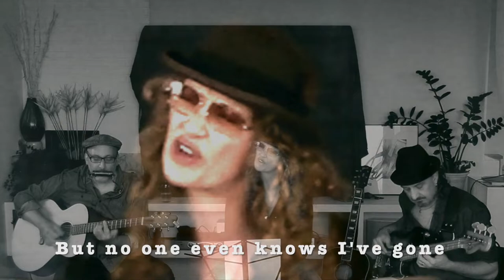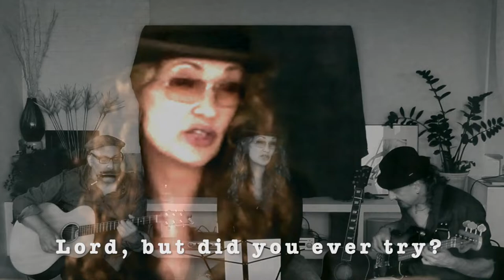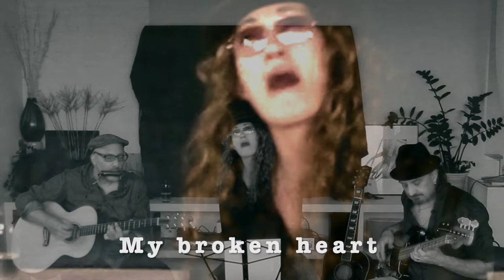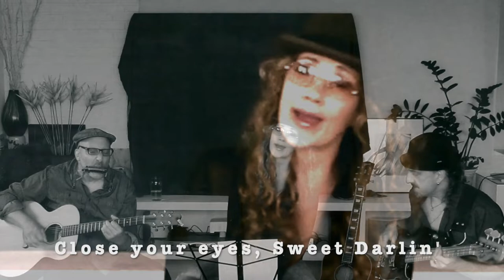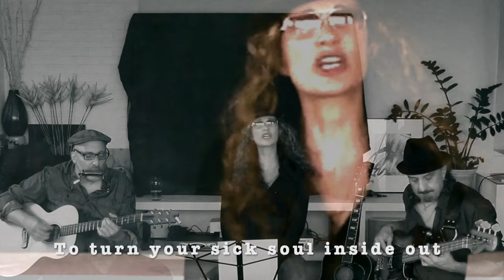Dana Fuchs | Home Is Where The Hatred Is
Here’s one I did from the last Live Stream Show written by Gil Scott-Heron in 1971. While the lyrics are still all too relevant today,  I find hope in this song that we are finally on the verge of long overdue change. Also you can see the bassist thanks to another camera angle and If you’re wondering where the ever present tambourine is coming from it’s on my left foot!
Hope you enjoy! Thanks for being with me and lending your love and support!  Love, Dana

Get Dana's Latest Album now on iTunes, Amazon and Spotify Dana Fuchs